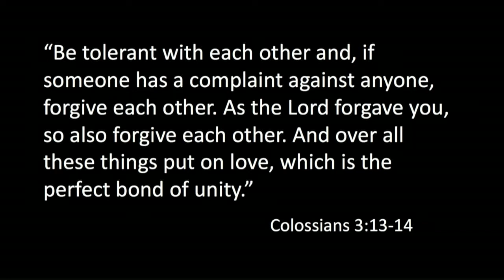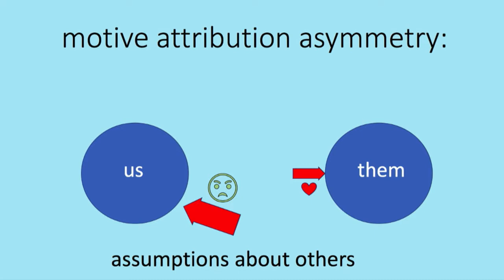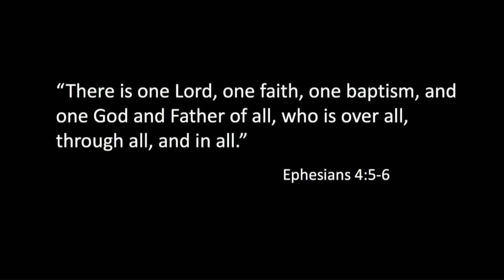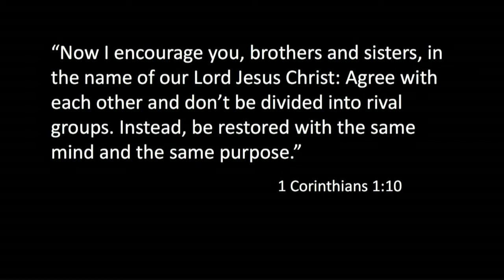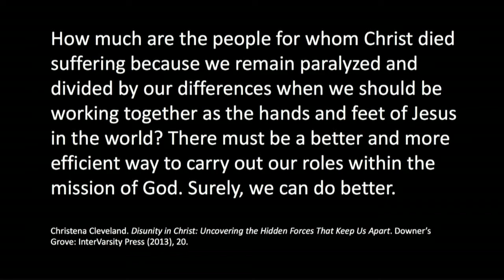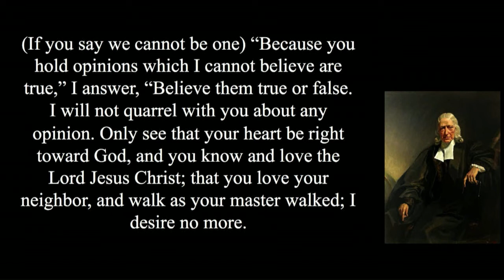Better Together: Tuesday Morning Sermon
Rev. Andy Call of Church of the Saviour UMC (North Coast District) in Cleveland Heights wove scripture, world history, life experience, and music education into a powerful message of how and why we, as individuals and as the Church, are “Better Together.”